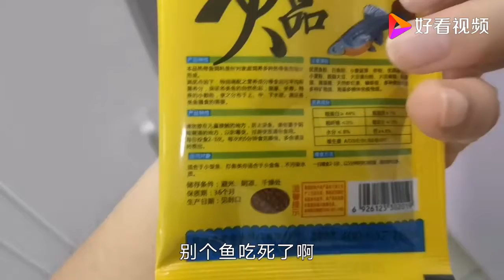为何刚买的鱼不能喂？如何判断鱼吃没吃饱？原来养鱼有这么多讲究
为何刚买的鱼不能喂？如何判断鱼吃没吃饱？原来养鱼有这么多讲究,本视频由格子生活录原创提供,6999次播放,好看视频是由百度团队打造的集内涵和颜值于一身的专业短视频聚合平台